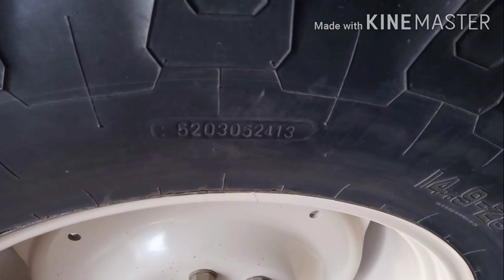बिल्कुल सस्ते ट्रैक्टर।😱 Fatehabad Mandi 30-09-2020 Tractor Mandi fatehabad haryana /heavy equip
नमस्कार दोस्तों हमारा वीडियो बनाने का मतलब यह है ताकि लोगों को पता चल सके कि पुराने ट्रैक्टर कहां पर मिलते है और उनकी कीमत क्या है? अगर किसी भाई को अपना ट्रैक्टर खरीदना या बेचना हो तो वह फतेहाबाद मंडी में जाकर अपना ट्रैक्टर बेच सकता है जो कि प्रत्येक संडे यहा एक मेला लगता है वहां पर पुराना ट्रैक्टर खरीदे और बेचे जाते हैं हरियाणा के अंदर एक जिला है जिसका नाम फतेहबाद

Tractor farming
Farming tractor
Fatehabad tractor Mandi
Tractors Mandi fatehabad
Fatehabad tractor Mandi New video
Fatehabad tractor Mandi 2019
Fatehabad Mandi
Fatehabad Mandi new video
Fatehabad  Mandi haryana
Fatehabad mandi in India
Fatehabad tractor market
Tractors market in haryana
Fatehabad old tractor mandi
Tractor Mandi fatehabad
Tractors Mandi of fatehabad
Tractors Mandi
Tractors Mandi fatehabad
Tractors Mandi in fatehabad
Tractors Mandi in haryana
Tractors Mandi of India
All tractors
 New models 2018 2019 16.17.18
Tractor bazar channel
Old tractor  mandi in haryana
Tractor mandi
Sunday mela
Fatehabad Sunday mela
 Fatehabad Sunday tractor Mela
fatehabad mandi
fatehabad mandi 2019
fatehabad mandi haryana
mandi fatehabad
tractor for sale fatehabad mandi
fatehabad mandi video
fatehabad mandi all videos
old tractor for sale in fatehabad mandi
used tractor for sale in fatehabad mandi

Tractor mandi in Fatehabad
Tractor Mandi Of Fatehabad
Tractor Mandi
Tractor Market Fatehabad
Tractor Mandi
Tractor Market
Tractor Market haryana
Tractor Market in India
Tractor Market of India
Tractor Market of Haryana
Farming